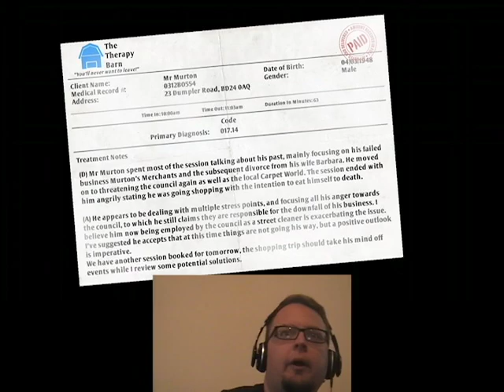I am Bread part 5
Ok... No more screwing around. It's time for some toasty redemption! Can I achieve a score that's not a complete and total waste of everyone's -0time?